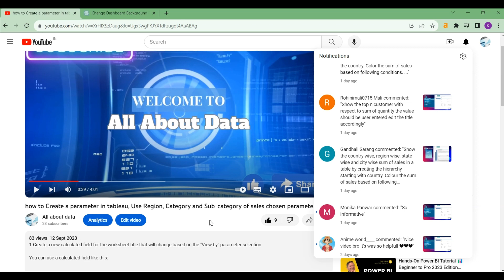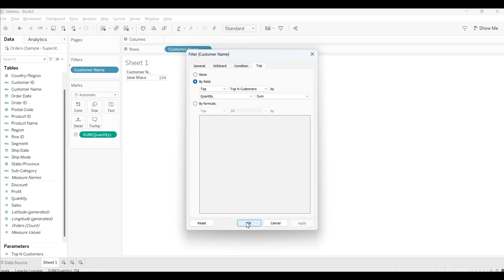How show Top N Customers with sum of quantity using a parameter in tableau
1.Create a parameter by the name of Top N customers
Use data type as Integer
2. Drag the customer name into the raw filed
3. drag customer name into the filter
4. edit the filter select the top then in by filed select the parameter you have created.